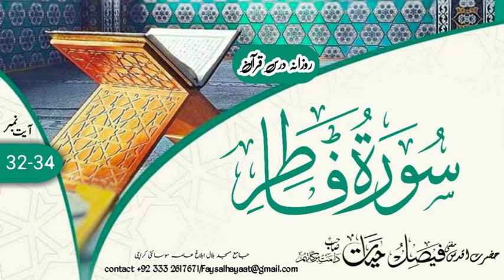Tafseer Surah Fatir ayt# 32-34 || تفسیر سورة فاطر|| Hazrat Aqdas Mufti Faisal Hayat saheb db